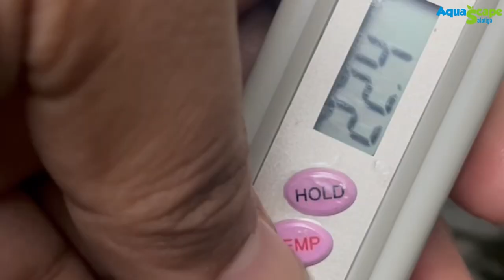Kolamscape waterchange pakai air hujan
Hai teman-teman pecinta aquascape! Di video kali ini, kita bakal berpetualang mengganti air kolam ikan dengan air hujan! Seru banget, kan? 😄 Tonton sampai habis ya, karena ada banyak tips dan trik menarik seputar aquascape dan perawatan ikan hias yang ingin saya bagi.

👍 Suka video ini? Kalau ada pertanyaan atau saran, tinggalkan di kolom komentar ya. Ayo, kita bangun komunitas aquascape yang solid! 🐠✨

🔔 Jangan lupa nyalakan lonceng notifikasi supaya kalian tidak ketinggalan video seru lainnya. 🌿💦